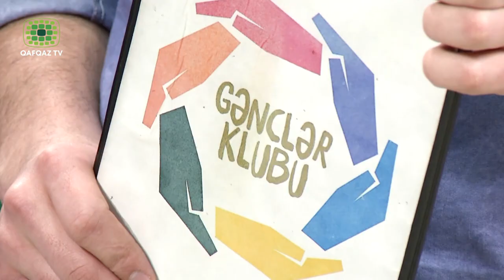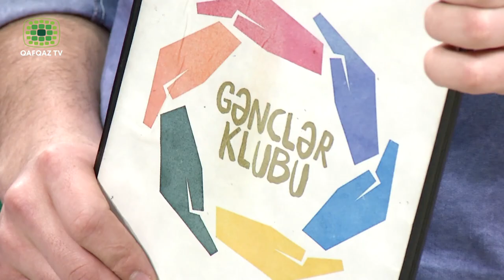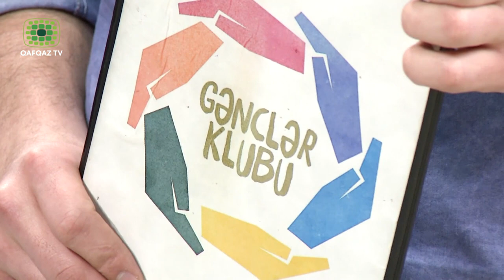Gənclər Klubu 15 - Gənclərin Asudə Vaxtlarının Səmərəli İstifadəsi